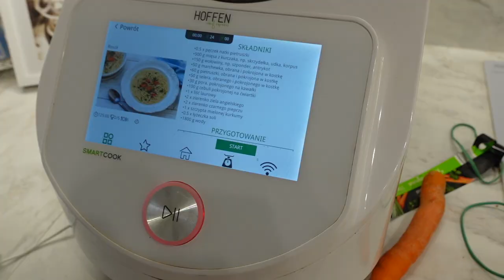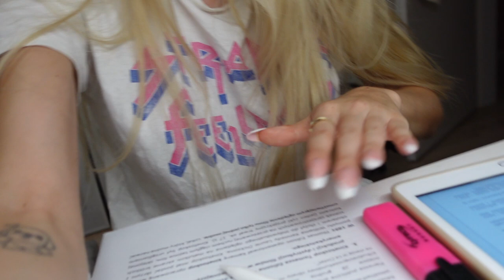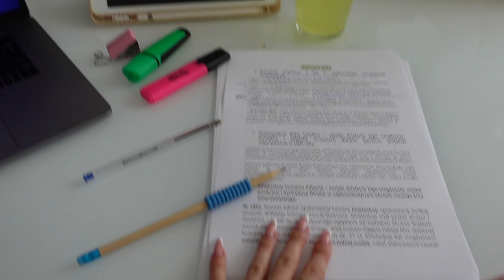Nowe nawyki na lepsze życie 🫡gotowanie, nauka, rosół! VLOG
Współpracka z Psim bufetem!
Kod zniżkowy: 2bibi35